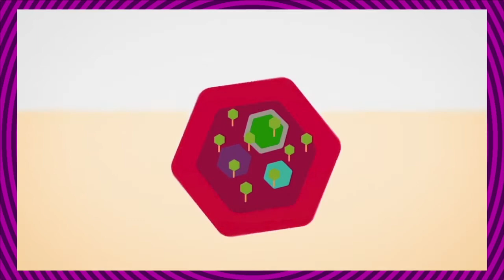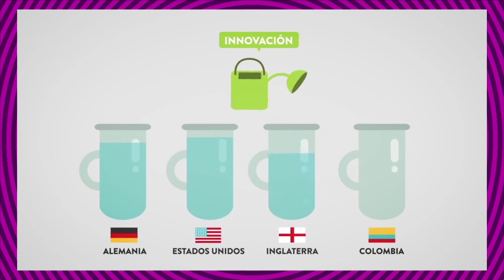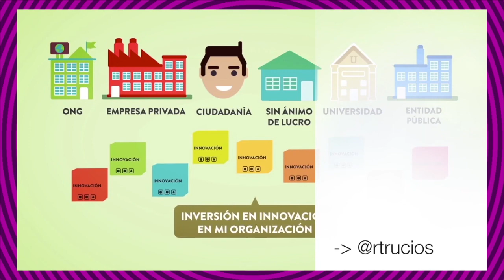¿Qué es innovar?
La innovación es el proceso en el cual a partir de una idea, invención o reconocimiento de una necesidad se desarrolla un producto, técnica o servicio útil hasta que sea comercialmente aceptado.
Puede darse de dos formas:
Innovación gradual o incremental e innovación radical también llamada disruptiva.

La innovación incremental radica en crear valor sobre un producto ya existente incorporando nuevas mejoras. Sobre una base conceptual se inicia el proceso de innovación, y a partir de ello, surgen ciertos procesos creativos para llegar a ciertos fines.

La innovación disruptiva consiste en un cambio o introducción de un nuevo producto o servicio no conocido con anterioridad. Requiere de una alta inversión y más tiempo en investigación y desarrollo, ya que parte de un concepto nuevo. De algo que no existía antes parte una nueva idea, al contrario que pasa con la innovación incremental, que mejora un concepto ya existente.